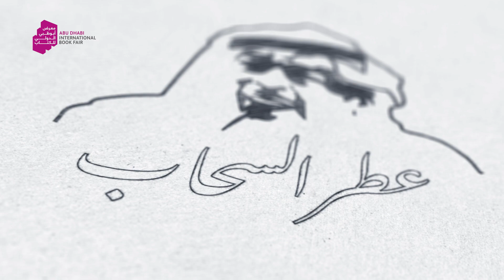ADIBF 2024 | توقيع كتاب صوتي "عطر السحاب" للشاعر سيف السعدي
لا يفوتكم حفل توقيع الكتاب الصوتي "عطر السحاب" للشاعر سيف السعدي، الذي تلتقون به اليوم في الساعة 6:30 مساءً ضمن فعاليات معرض أبوظبي الدولي للكتاب 2024.
ننتظركم يومياً حتى 5 مايو في مركز أبوظبي الوطني للمعارض - أدنيك.